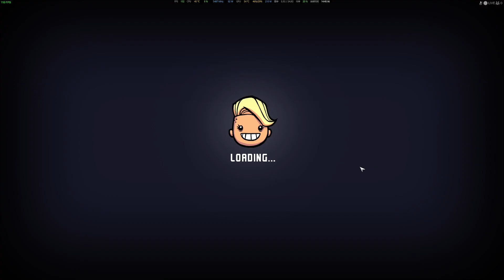2023 10 21 14 39 32b